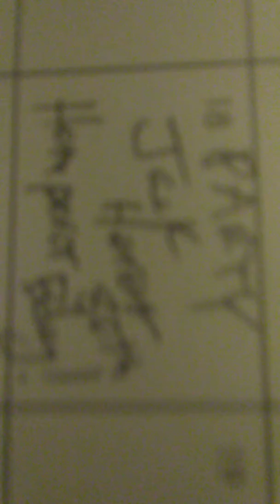RAPTORS WIN NBA CHAMPIONSHIP !!!